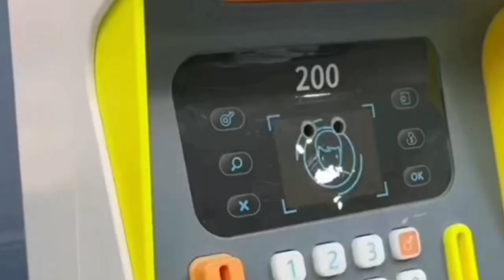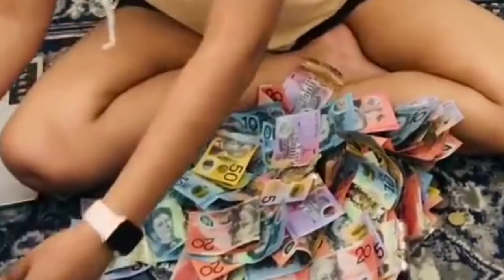Mastering the Art of Saving - Step To Achieve Your Saving Goals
This Video illustrates the process of using a piggy bank to save money for the future by Focusing on setting goals, Make savings fun, Celebrating milestones and Ultimately achieving the desired goals.
In this video I gave examples of how my brother was able to achieve his dreams using piggy bank to save.  And this video also helps those that finds it difficult to save those little money that comes to hand and those that have bad saving habits: it's shows them secrets as to how they can save and avoid wasteful spending.

If You are looking for ideas and ways to save inorder to achieve your desired dreams, this video is for you.